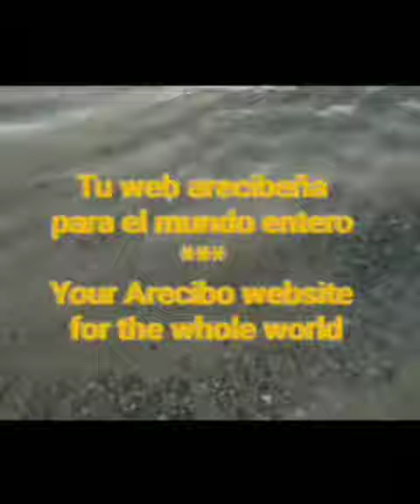Arkansas's anthem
Videos about  ARKANSAS

by Eva Ware Barnett

I am thinking tonight of the Southland,
Of the home of my childhood days,
Where I roamed through the woods and the meadows
By the mill and the brook that plays;
Where the roses are in bloom
And the sweet magnolia too,
Where the jasmine is white
And the fields are violet blue,
There a welcome awaits all her children
Who have wandered afar from home.

Chorus

Arkansas, Arkansas, tis a name dear,
'Tis the place I call "home, sweet home";
Arkansas, Arkansas, I salute thee,
From thy shelter no more I'll roam.
'Tis a land full of joy and of sunshine,
Rich in pearls and in diamonds rare,
Full of hope, faith, and love for the stranger,
Who may pass 'neath her portals fair;
There the rice fields are full,
And the cotton, corn and hay,\
There the fruits of the field
Bloom in the winter months and May,
'Tis the land that I love, first of all, dear,
And to her let us all give cheer.

Repeat Chorus

Adopted by the 1987 General Assembly as the Official State Anthem.

Unofficial Anthem
until 1931